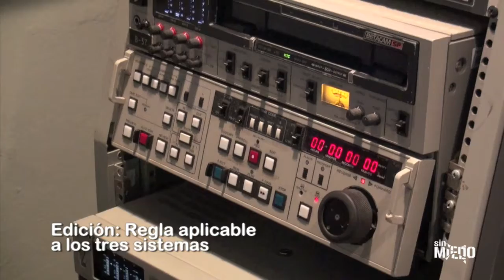Sistema Umwelt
Este es un ejemplo aplicable al Sistema Umwelt.